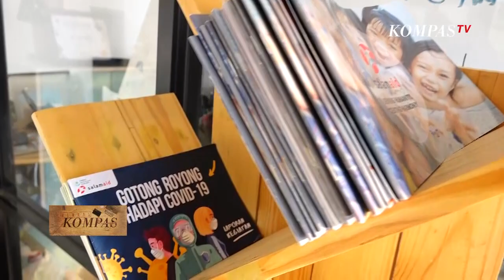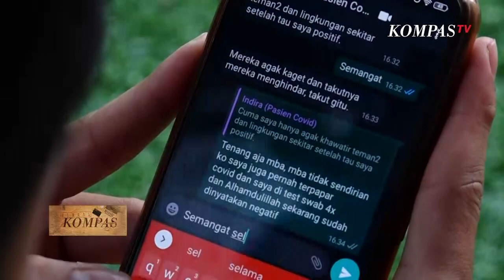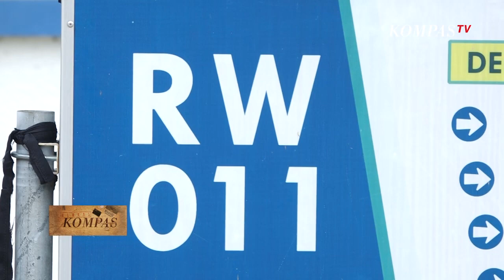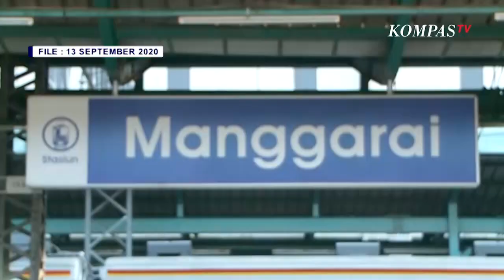Hapus Stigma Penyintas Corona - Harmonisasi Masyarakat Kunci Lawan Stigma - BERKAS KOMPAS (Bag3)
KOMPAS.TV - Dukungan psikologis menjadi kunci kesembuhan para pasien Covid-19. Inilah latar belakang Ara Wiraswara mendirikan TEMANCO, komunitas yang beranggotakan para penyintas Covid-19.

Komunitas ini berperan dalam pendampingan psikologis, ekonomi, edukasi dan sosialisasi terkait Covid-19 kepada warga. Tujuannya agar pasien Covid-19 tak merasa dikucilkan dan melawan stigma oleh lingkungan sekitar.

Gerakan edukasi dan sosialisasi juga dilakukan oleh Lafanda Ibnu Syam, Ketua RW 11 Limus Nunggal, Cileungsi, kabupaten Bogor, Jawa Barat.

Ia melakukan edukasi secara online dengan mengundang tenaga sekaligus menyambut kembali salah satu warganya sembuh dari Covid-19. Langkah ini dilakukan sebab wilayahnya merupakan salah satu titik zona merah di kabupaten Bogor.

Melawan stigma penyintas Covid-19 perluperan serta semua pihak, termasuk masyarakat. Berusaha diberangus, tetapi stigma masih dialami penyintas Covid-19. Lalu, apa solusi dari negara? Simak penjelasannya dalam Berkas Kompas eps "HAPUS STIGMA PENYINTAS CORONA" bagian ketiga berikut ini.